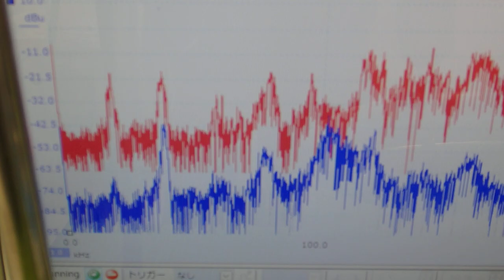音圧測定装置：超音波テスターを利用した実験動画 ultrasonic-labo